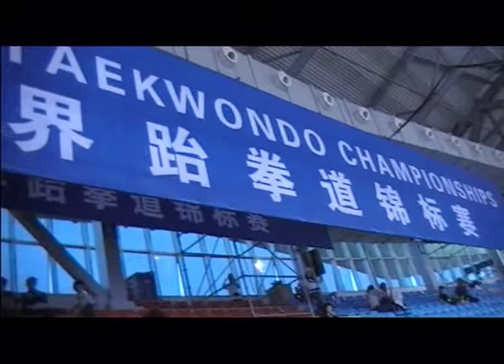2007 World Taekwondo Championships - China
Extra footage from the 2007 World Taekwondo Championships in China.